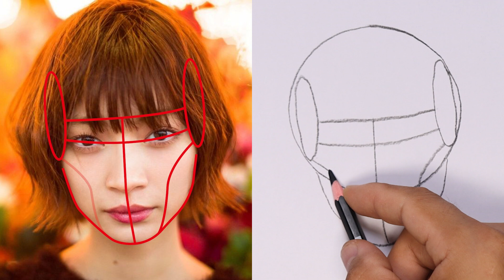X - leather Studio:Artistic Tips: Creative Shadow Lines on the Face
Tools:
Any paper
Soft pencil

Please draw with me. There's a great method: play the video on your computer, then make it full screen. Place your paper on the monitor, and you can see the outlines I draw through the paper.

00:00Start drawing the basic lines
02:59Start drawing the eyes and the eyebrows
07:01Start drawing the nose
08:24Start drawing the mouth
09:58Start drawing the chin
11:30Start drawing the hair

Key point:
The Lumis method is an effective method, practicing every day is the best way

Join me in this step-by-step sketching tutorial where we explore the Loomis Method for portrait drawing. Designed for both beginners and seasoned artists, this video will guide you through the fundamentals of creating lifelike portraits. By following along with this tutorial and practicing the techniques shown, you’ll develop a solid understanding of proportions, structure, and the art of capturing human likeness.

Commit to drawing one portrait every day using the Loomis Method, and watch your skills improve steadily. This method, known for its simplicity and effectiveness, will help you build a strong foundation in portrait sketching. Whether you’re aiming to refine your artistic abilities or start a new creative habit, this video is the perfect place to begin.

Grab your sketchpad, pencils, and let’s draw together! Don’t forget to share your daily sketches and progress in the comments. Happy drawing!